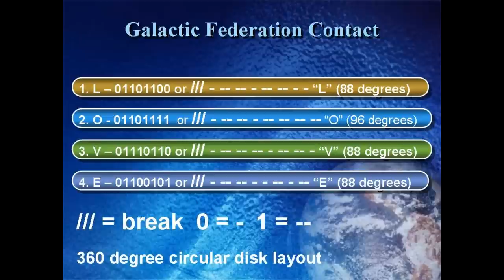{Love Binary Code} FIRST CONTACT ~ Contacting the Federation of Light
FIRST CONTACT ~ Contacting the Federation of Light {Love Binary Code}   Do you understand the concept?

A few months ago, a dream came to me one night and the idea of Love & Light was spawned. I've played with the idea for a while now and felt today I should share it with you.

I was amazed at how the concept developed. The first thing I did was to look up the binary code for LOVE.

L = 01101100   O -- 01101111  V -- 01110110  &  E -- 01100101

Given that information, I assigned a 3 for a space. When I added up the numbers, the resultant came to "90". I concluded that if I multiplied my results by 4X, I would come up with 360 which is the number of degrees in a circle!

This looks like:   12= pause  4=0  4=light off  8=1

/// - -- -- - -- -- - -  "L" 88
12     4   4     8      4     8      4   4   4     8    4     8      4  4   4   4
/// - -- -- - -- -- -- -- "O" 96
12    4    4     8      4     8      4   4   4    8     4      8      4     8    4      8
/// - -- -- -- - -- -- -  "V" 88
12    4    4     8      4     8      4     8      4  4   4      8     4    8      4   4
/// - -- -- - - -- - --  "E" 88

360 degree layout for love. Code layout for a circular disk.
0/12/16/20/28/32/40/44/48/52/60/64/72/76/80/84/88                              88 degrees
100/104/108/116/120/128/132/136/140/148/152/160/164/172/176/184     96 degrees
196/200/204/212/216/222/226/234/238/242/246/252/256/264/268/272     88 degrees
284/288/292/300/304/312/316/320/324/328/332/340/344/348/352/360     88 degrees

The primary layout = 90 degrees therefore the resultant = 4X that value to make up 360 degrees.

Now take this information and build a light source that can beam this message into space! I have a powerful green laser beam light that is 3 volts. If I layout a disk, draw a circle, cut out spaces for the light beam to pass threw, motorize the assemble with a speed controller ... I will have then created a pulsed light sending out this binary code.  Now of course, with all the "eyes" in the sky ~ your beam could be picked up by spy agencies and you might get a knock on your door. Real intelligence should be able to easily decipher the code if you transmit it right. If there is 12 Federation spaceships in orbit around planet Earth ... they will pick up your signal and understand what your transmitting.

There's many ways to transmit pulsed light. I'm looking for ideas from you the viewer and better yet, I challenge you to design a system that others can share in! I will host all ideas on a my web site for the world to use. The winner will be all of us when at night time LOVE is beamed into space from all over the planet!

The idea is here ... let Love & Light rule our new world!

From the Federation of Light ...I am SANANDA, known to you as JESUS THE CHRIST. I speak in the Authority of My Name and My Office, and I say to you that in the multitudes of the people of the Earth there shall be found that Remnant who can steadfastly be faithful to those right principles of my teaching. Those who come In My Name go from heart to heart, sealing them against that day and marking them for deliverance and safety from all that would destroy. But you shall NOT be taken out of your physical forms, but you shall be spared to live on in those days that follow. So, I shall call unto those who follow Me, to listen to the voices of these who come from other worlds, and harden not your hearts against their words nor practices. Rather, lift up LOVE unto them and desire for their coming, for They are the Angels of the Harvest!